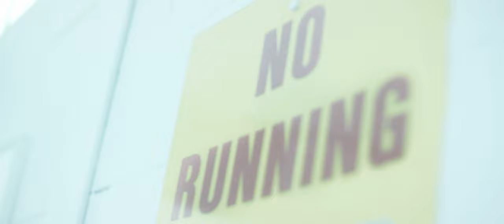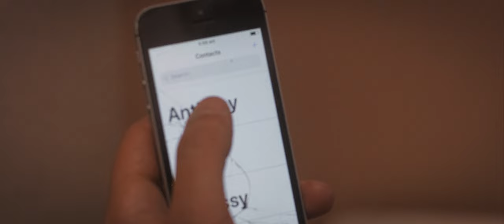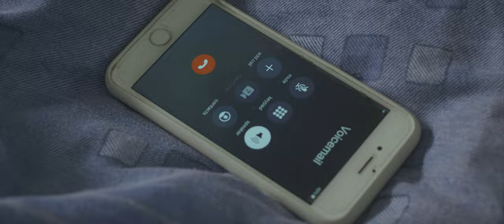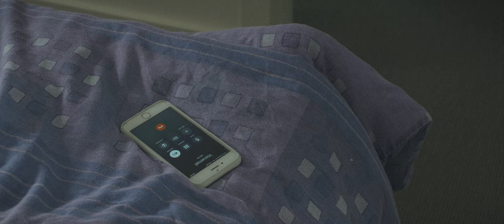No Running - Horror Short Film by Peter Ninos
Terrorised by a mysterious figure as a child, Navin is thrown into turmoil when it returns and viciously rips apart his life.

Starring Jonathan Darby and Daniele Affortunato
Also Starring Jack Phillips, Marko Siklich, Jo Stone, Michael McKechnie

Directed by Peter Ninos
Written by Ashley Shaw
Director of Photography/Colourist David Tang
Composer Adam Ritchie
Casting by Ann Peters, SA Casting
Set Decorator Letecia Wood
Sound Designer Yvonne Murray
Sound Mix Thom Gardiner
Sound Recordist Mylene Ludgate
Gaffer Johanis Lyons-Reid
Camera Assistants Bec Taylor and Piri Eddy
Production Assistant Nadia Samson
Make Up Artists Bec Troisi and Madison Rae
Visual Effects Jake Lutz and Peter Ninos
Editor and Producer Peter Ninos

Horror / Science Fiction / LGBTQIA+

Made in Adelaide, South Australia

Synopsis: Navin was the last one left to be picked up from a school trip to the local pool. He's alone when a mysterious, otherworldly figure approaches him and chases him into the toilets. A decade and a half later Navin is living with his boyfriend Anthony. They are in love but there's a distance growing between them. Navin was invited to a friends birthday, he's not openly gay so he doesn't offer the +1 on his invite to Anthony. While at the party Navin goes into the toilet, Daniel (the birthday boy) tries to set Navin up with a girl. Navin makes an excuse as he always does. Drunkenly, Daniel confronts Navin about his sexuality. On the walk home something starts to follow Navin. He runs but he can't escape. The otherworldly figure has returned and Navin has to decide whether to keep running from it or to turn and face it.

An otherworldly figure from Navin's childhood comes back to haunt him. It reawakens Navin's repressed trauma and threatens to drive a wedge between him and his boyfriend.

A Phantom Earth Film